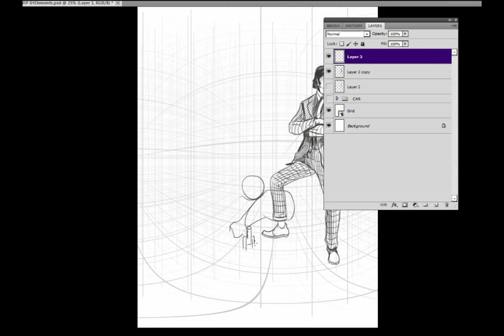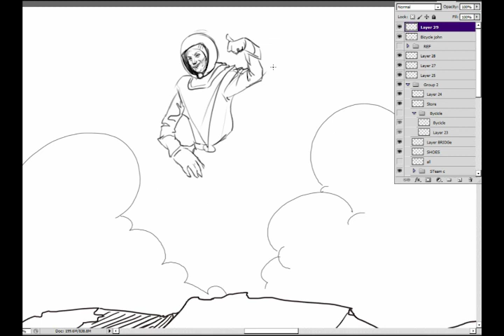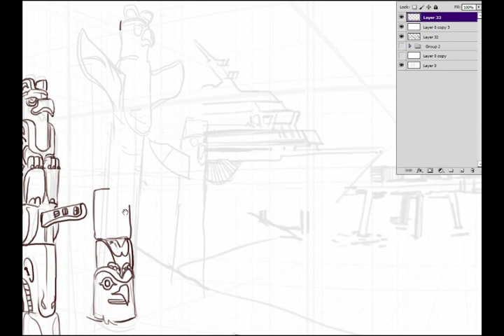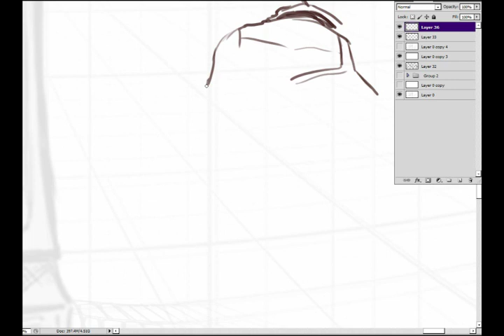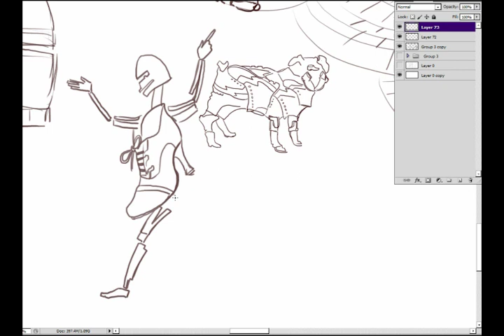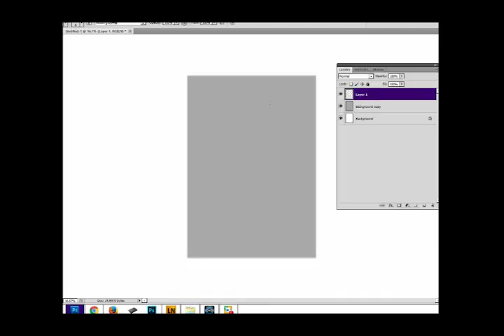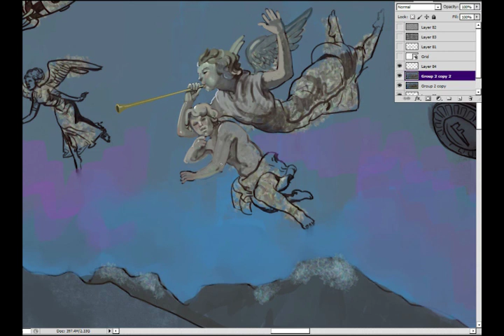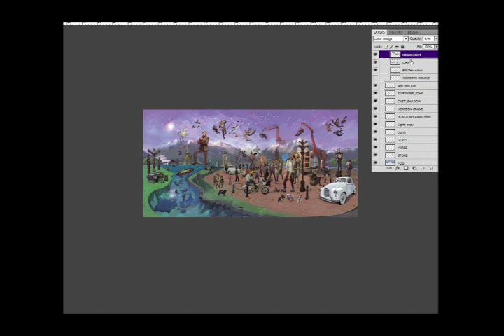Fluevog Tapestry: Timelapse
John collaborated with artist Thomaz Magno on this original tapestry piece, which brings together references from Fluevog past, present and future!
Watch it come to life in motion and shop our special edition JF tapestry shoes in stores or online now!